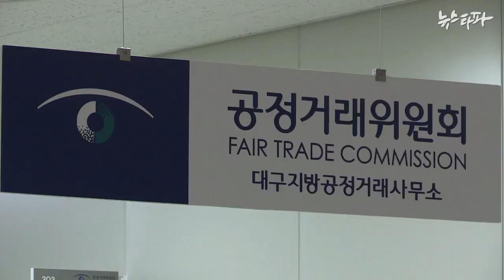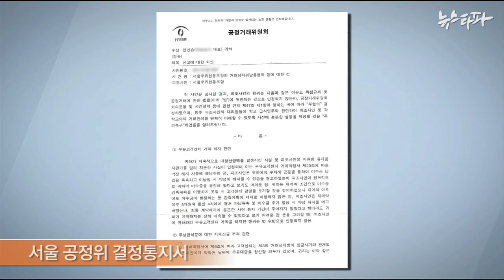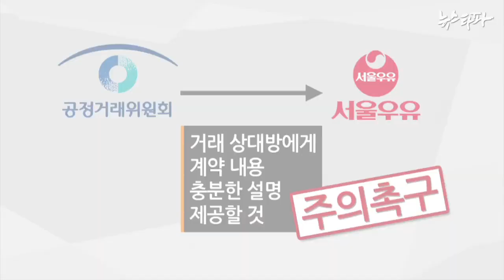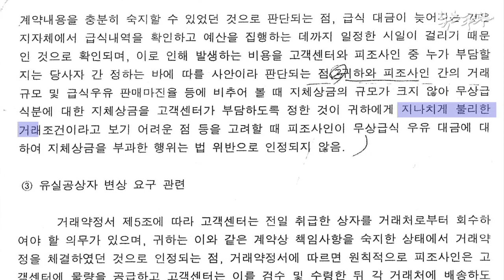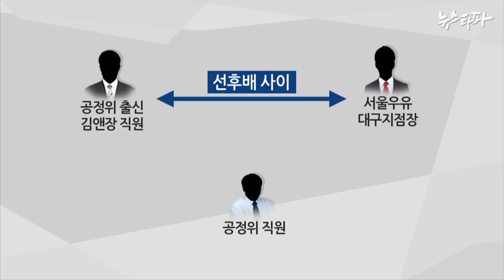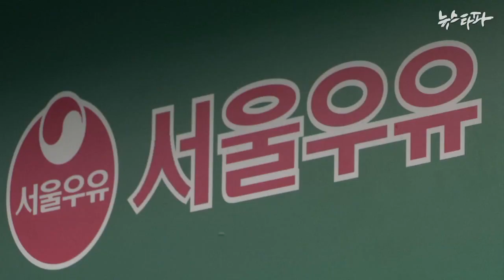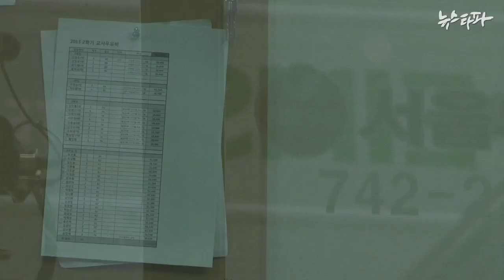뉴스타파 - "서울우유 문제없다"...공정위는 '갑' 편?(2014.7.1)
지난해 남양유업의 불공정거래 행위에 대한 제재를 최대 업적 가운데 하나로 꼽은 공정거래위원회는 정작 시장점유율 1위인 서울우유에 대해서는 대리점이 아닌 서울우유 측 손을 들어줬습니다.